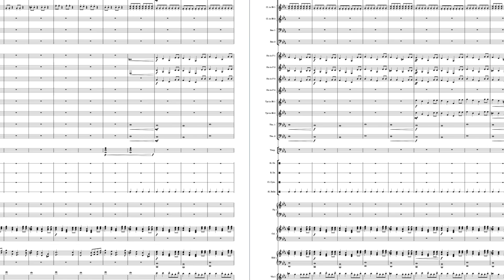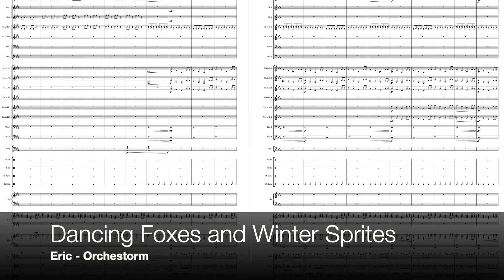Dancing Foxes and Winter Sprites | Eric - Orchestorm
This started playing in my head yesterday. I finished today and am proud of the result